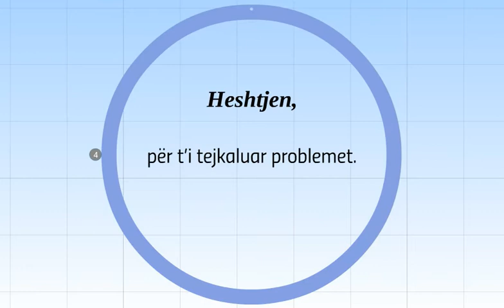Gojën tënde shfrytëzoje në dy gjëra të rëndësishme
Përkujdesu që gojën tënde ta shfrytëzosh në dy gjëra të rëndësishme.

Ato janë: buzëqeshja dhe heshtja.
Buzëqeshjen, për t’i zgjidhur problemet
Heshtjen, për t’i tejkaluar problemet.